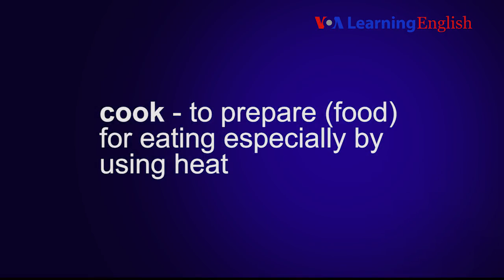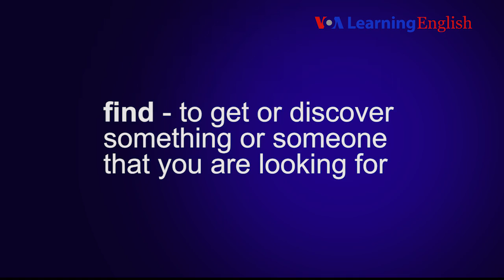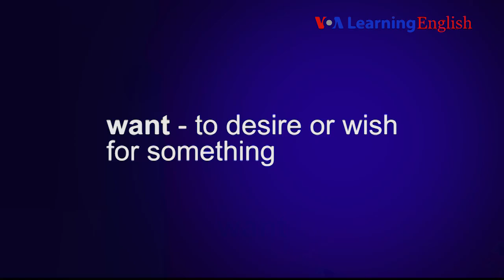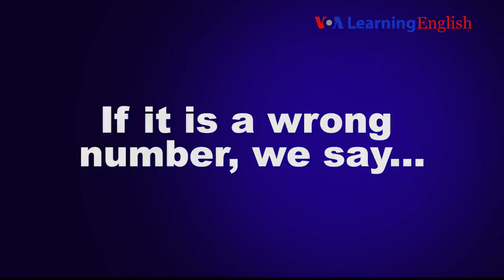Speaking Practice Lesson 3: I'm Here!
Use this video to practice the new words for this lesson, learn how to answer the telephone, and practice asking for someone.